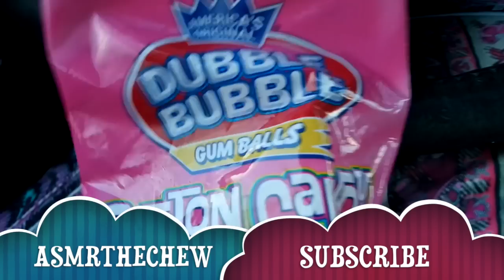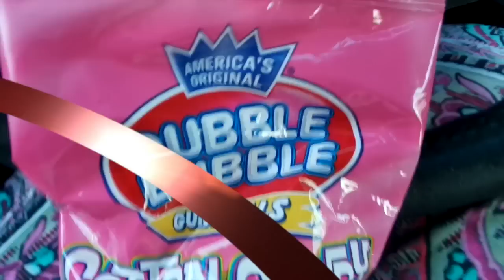Chewing Bubble Gum ASMR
Hello, To Al My Spirits Of Lights. I'm Back Chewing Gum. I Have Cotton Candy gum Balls. I Bought Some More Bubble Gum Just Because You Requested Another ASMR Bubble Gum Video. You Know I'm Here For You, All i Can Do Is Try Until I Can Pop The Biggest Bubble ever. Chewing Gum Is The Best Ear To Ear Eating Sounds. I am In My Car Because I Just came From Buying Gum From The Store. So Grab Your Head Phone For Some Intense ASMR Pleasure Of Distinct Sounds,  Mouth Sounds, Eating Sounds, Very Little Whispers, Crinkling, Some Traffic, Popping & More  That Can Trigger Your ASMR Tingles.
I Will uploading Frequently so you can have Breakfast/Lunch/Dinner or Snack time with me . Sometimes , It will be the distinct noise of just chewing & Sometimes , It will be me chewing & Also telling you about my day . You can also look forwarded to story time and me reading my favorite books as bed time stories and .
What does ASMR mean? Autonomous sensory meridian response; it is characterized as a distinct, pleasurable tingling sensation in the head, scalp, back, or peripheral regions of the body in response to visual, auditory, tactile, olfactory, or cognitive stimuli.
What camera do you use? Samsung NX Mini
What mic do you use?The Blue Yeti Microphone ~ I Am Saving For A 3Dio Microphone To Add To My Channel For The Sake Of ASMR
Eating  ( English Whispering & Eating Sounds)

D o You Have ASMR? The feeling of ASMR is triggered by a number of different stimuli, and the effective ASMR triggers can differ from person to person. Some common triggers include:
The sound of lips smacking, such as when eating.
Slow or soft speech patterns. Whispering, too.
Receiving personal attention from someone, such as having your hair done, having your make-up done, receiving an eye exam, receiving a massage, etc.
Having someone play with your hair.
Certain sounds may trigger the effect, like fire crackling, paper scratching, white noise, running water, etc.
Watching someone who is performing a meticulous task, like fixing an electronic, working origami, making tea, etc.